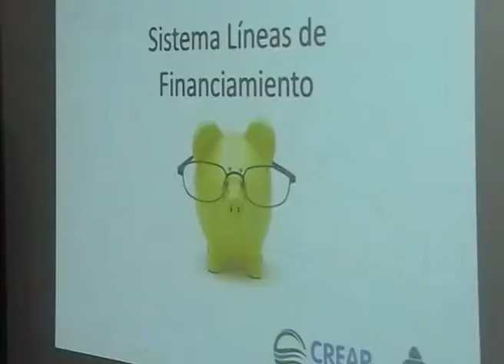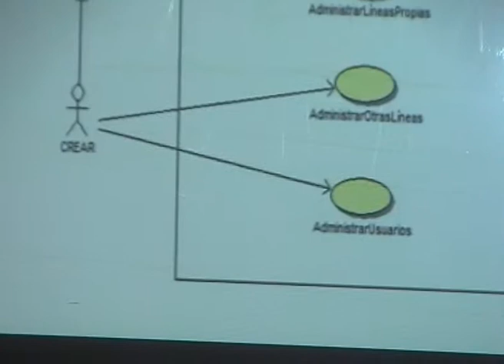VIEDMA: LINEAS DE FINANCIAMIENTO CREAR